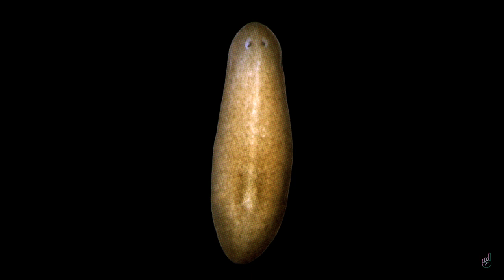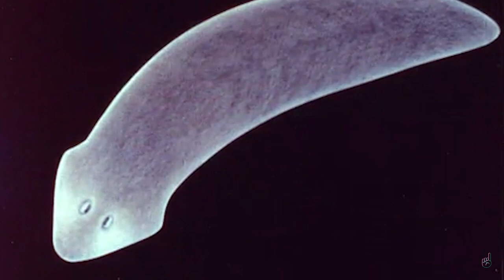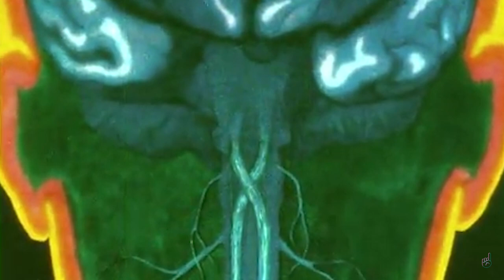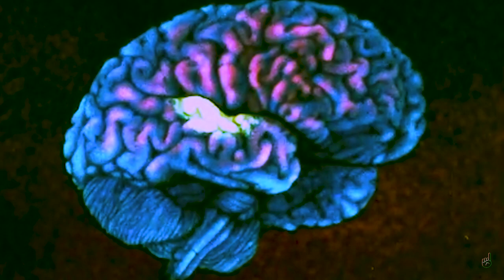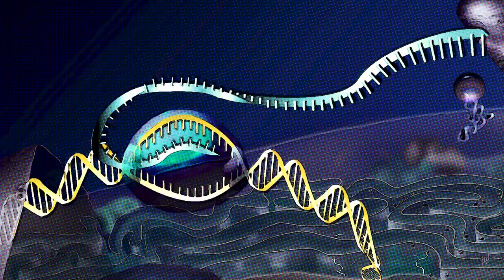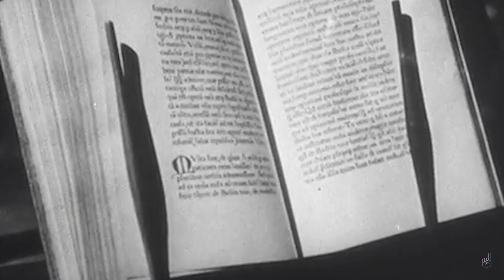Swamp Thing & Consciousness in Real Life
SPOILER WARNING: your “self” isn’t quite what you think it is.
Also *spoilers* for Alan Moore’s Saga of the Swamp Thing.

Swamp Thing can send his consciousness into the Green and re-grow his body somewhere else. Will we ever be able to download/upload our minds? How does consciousness arise from the brain? What is the self?

This is “Science of the Swamp Thing” #5.

Recommendations and Sources:

Consciousness Explained — Dan Dennett

From Bacteria to Bach and Back — Daniel Dennett

Other Minds: The Octopus and the Evolution of Intelligent Life — Peter Godfrey-Smith

Saga of the Swamp Thing — Alan Moore

Sea Squirt metamorphosis (footage shot by Dr. Billie Swalla of Friday Harbor Labs, University of Washington)